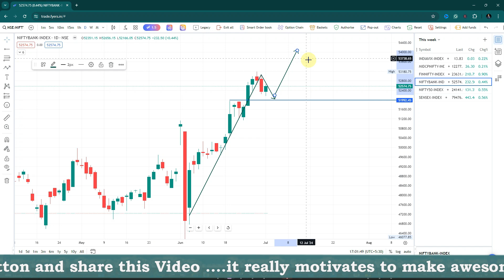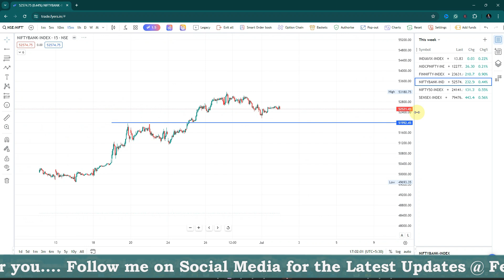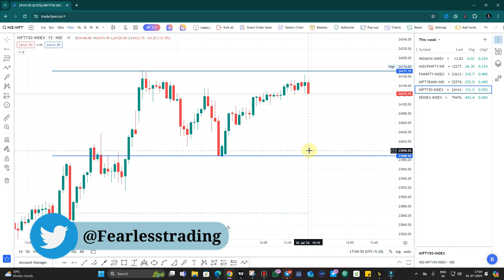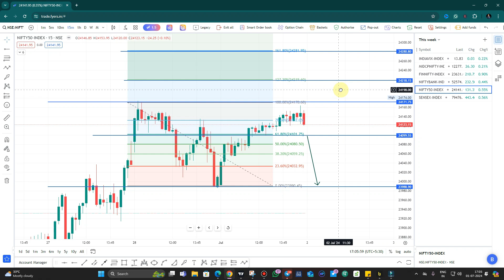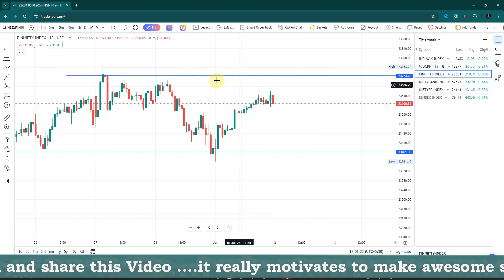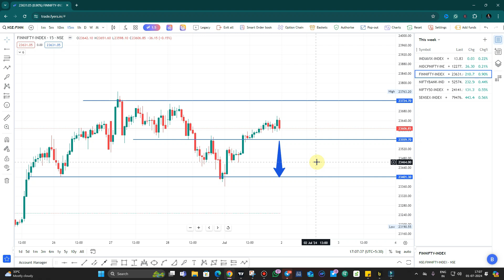NIFTY PREDICTION FOR TOMORROW & BANKNIFTY ANALYSIS FOR 2 JULY 2024 | MARKET ANALYSIS FOR TOMORROW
🔔🔔 Mutual Fund  🔔🔔

🔔🔔🔔 FREE BROKERS 🔔🔔🔔

Stocks for tomorrow - 2 JULY 2024
intraday trading stocks  2 JULY 2024

Nifty Prediction for  2 JULY 2024
Bank nifty expiry  2 JULY 2024
Nifty expiry on  2 JULY 2024

-Will the market go up tomorrow?
-Will the market go up or down tomorrow?

nifty analysis
banknifty analysis
stocks analysis
B
market trader
banknifty option for tomorrow
Nifty Prediction
stocks analysis
tomorrow share market tips
market tomorrow